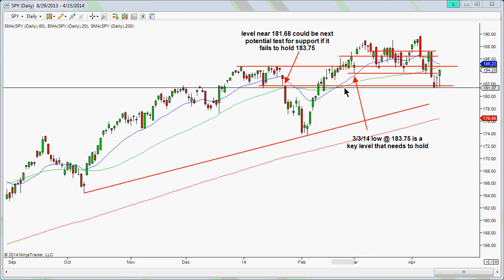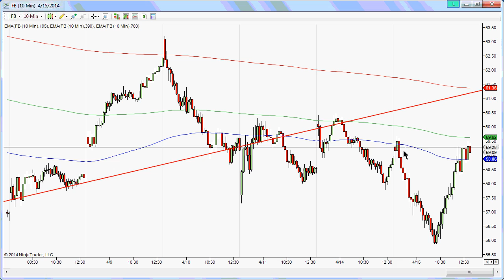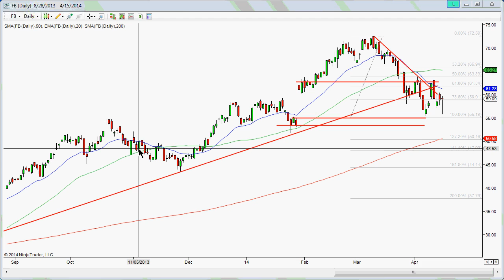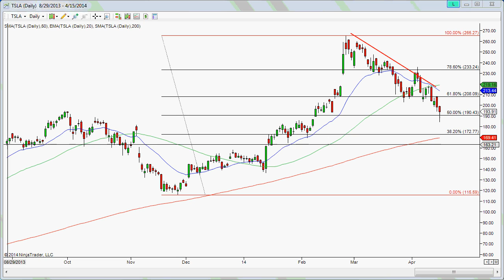Same Play, Different Inning - 4/15/2014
The market essentially did the same thing as what it did in the previous trading session.  Here is a review of today's price actions and what to watch for the near term for the market and for TWTR, FB, TSLA.